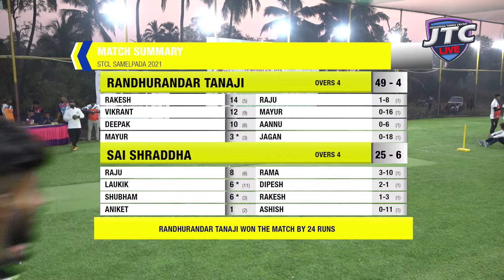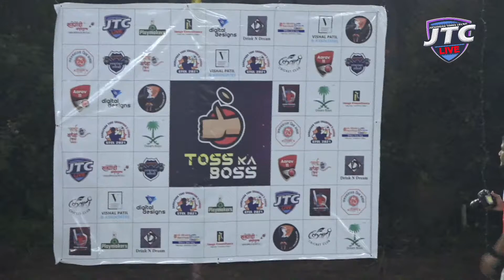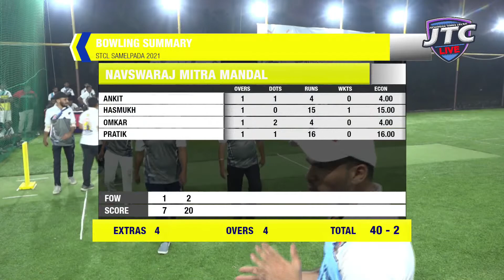NAVSWARAJ MITRA MANDAL vs YOUNG FIGHTERS | SAI SHRADDHA KRIDA MANDAL | STCL 2021